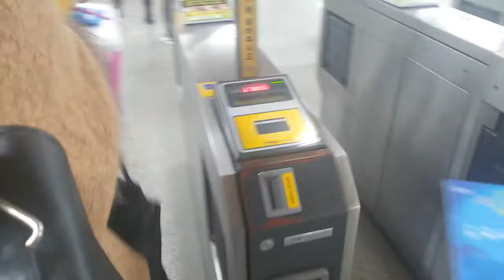Best Subway korea city daegu and seoul, (seoul ,daegu VLOG)KR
Korean subway; daegu subway